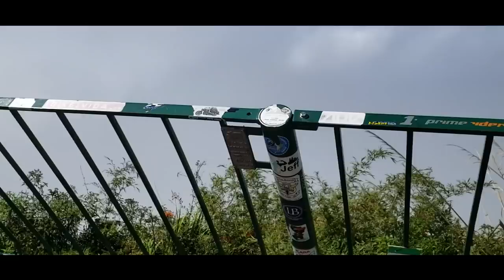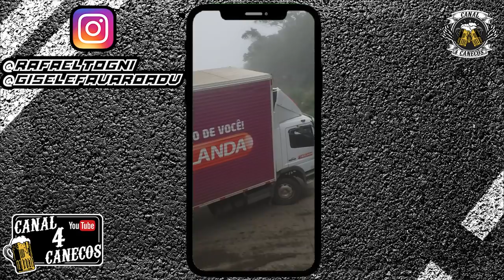EXPEDIÇÃO CHUÍ | O Fim do Brasil | Etapa 5 | SERRA DO RIO DO RASTRO